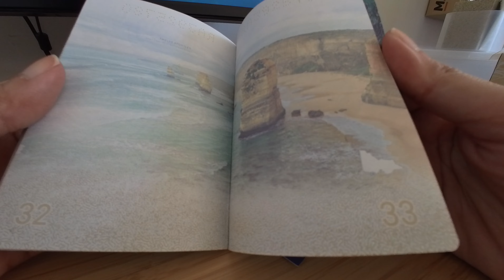Vlog - Laser Genesis, Bala Home Workout, Mietta Cake, NEW Australian Passport 2024, Feet Ageing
This week, I talk about my slow living lifestyle.

Watch me get Laser Genesis (my second time), simple 15 minutes Bala home workout, treating myself with delicious cakes from Mietta by Rosemary, I talk about my first sign of ageing and receiving the brand new Australia Passport 2024.

PS: Can you spot the dead bird in the video?

Hi, I am Val and I’m based in Melbourne, Australia. This channel is dedicated to capture my daily life about wellness, beauty, fitness, vlogs, parenting and more.

(Australia shipping only)